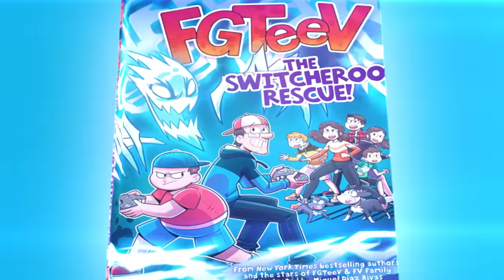Best Scary ROBLOX Food Games! (FGTeeV's Brother plays Eggface, FeeGee plays Mr. Fast Food Obby)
It's an Easter Halloween with Egg Face!  This game's character is so cool, we had to show you!  Also Mr. Fast Food Obby is amazing... well the food isn't good but the characters are cool too!  Underrated for sure!  🆕 Pre-Order FGTeeV Out of Time Book